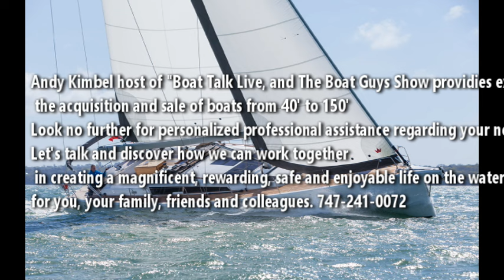Looking to get into a pre-owned sailboat 50+ feet? Let's look at Dufour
We operate nationally with a team of professional experts in Newport, Rhode Island; the Gulf region; Washington; and California. Our services include effective yacht brokerage, consultation, yacht delivery, sales, and outfitting.

If you have any more requests or need further assistance, don’t hesitate to ask! ⚓🌟🛥️

                                                                 Let's talk Dufour. . . .

Dufour sailboats have been known to offer several advantages that make them appealing to sailors on the brokerage market. Here are some key points:

Unwavering Quality: Dufour sailboats are a testament to exceptional craftsmanship. Since 1964, skilled artisans have meticulously handcrafted these vessels, ensuring superior quality and a luxurious finish. Whether it’s a sleek sailboat or a spacious yacht, Dufour maintains high standards of construction1.
Performance & Comfort in Harmony: Dufour’s expertly designed hulls strike a balance between speed and stability. Whether you’re racing or cruising, you’ll experience the exhilaration of sailing. Additionally, the spacious and well-appointed interiors provide unparalleled comfort, making long journeys enjoyable.
Many Dufour models strike a great balance between performance and comfort, ideal for sailors who enjoy both racing and cruising.

There is a model for Every Dream: Dufour has always offered a diverse range of sailboat models. At Boat Talk Live Radio, we're particularly keen on the 500 GL the 512 GL and the 56 GL. There is a Dufour sailboat perfectly suited for your crew size and sailing aspirations.

Are we biased or paid to endorse this builder.  NO.  Do we enjoy and likewise promote competing builders? You bet we do. But, all things considered, there is something very special about these larger Dufour models that we think you should at least consider when making a purchasing decision. They're hard to come by in the US, but perhaps worth waiting for.
A pre-owned Dufour is going to cost more than other brand models, but they'll offer a more affordable option for you to have a tremendous experience with your life on the water.  Always Consider maintenance history and potential repair costs when exploring used options for any boat.